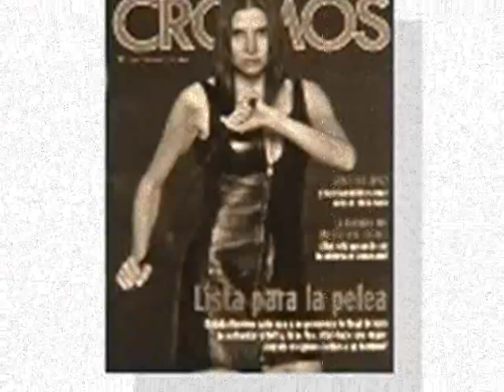NATALIA RAMIREZ - Corazón partío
Natalia interpreta a Alejandro Sanz...